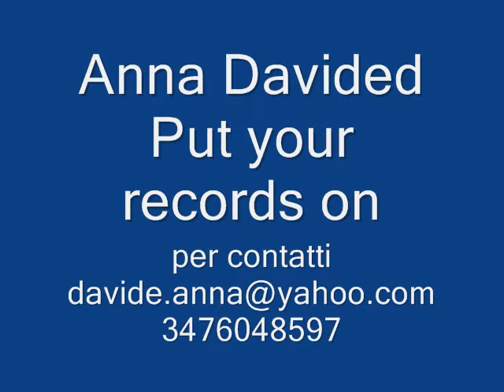Put your records on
Anna Davide (Sorrento, 1972) inizia la sua carriera a 15 anni presso i locali e le aziende alberghiere dell'area sorrrentina e campana, con progetti orchestrali e formazioni di pianobar.
Ha frequentato a Napoli un corso di perfezionamento vocale con Gabriella de Carlo e il Maestro Antonio Sinagra, poi con Carlo Lomanto. Ha da sempre avuto una grande passione per il jazz e la bossanova, due generi molto affini alla sua personalità allegra e malinconica..a 18 anni collabora con i chitarristi Bruno Benvenuto e il brasiliano Leonardo Ricci, con i quali da inizio alla sua prima formazione jazz & bossa. Un'altra insolita ed entusiasmante esperienza artistica, sarà con la formazione cubana " HAVANA BRASS BAND", capitanata dal trombettista Salvatore Oliva. Nel pop, partecipa
come cantautrice ed interprete a concorsi regionali e nazionali, tra cui: Cantagiro (ospite locale a Sorrento, 1991), Sanremo Famosi (1992), Castrocaro Terme (1993, selezione finale), Premio Rino Gaetano (1994, vincitrice della finale regionale, con passaggio TV a TeleLombardia, Milano), "Una Voce per Sanremo" (1995, semifinale al teatro Ariston, Sanremo), stage "Accademia della Canzone" (1995, Teatro Ariston, Sanremo).
Ha collaborato al lavoro discografico di Amedeo Minghi "Come due soli in cielo" (1995) nel brano "Vicerè", assieme a Lino Vairetti e Pasquale Costagliola, con la prestigiosa Orchestra di Santa Cecilia, apparendo nel programma "Tutti In Famiglia" condotto da Pippo Baudo (1995-96, RaiUno).
Nel 1993 ha partecipato col suo gruppo alla tournèe di Gitano (Sanremo 1993).
Ha esperienze professionali all'estero al Dizzy Club (Sheffield, GB, 1995) con Colin Eliot, Andy Cook, e altri musicisti di fama mondiale), e in prestigiose catene alberghiere del Medio Oriente (Hotel Sheraton, Damasco, Algeri, Hotel Hilton, Rabat, Marocco, 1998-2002) e Lounge Bar europei (Lounge Bar Incanto, Zurigo, 2006).
Nel 2009 si è esibita con Sal Da Vinci a Sorrento, e nel 2010 col ballerino Simone di Pasquale ("Ballando con le stelle"). Nel 2009 ha frequentato lo stage "We Love Jazz" a Monteroduni, con docenti internazionali (Coleen McNabb e Joey DeFrancesco per il canto jazz, Rodney Bradley per il canto gospel, Sandro Gibellini per la bossanova).
Nel 2008 nasce Anna Davide jazz&bossa quartet con Francesco Marziani (piano), Giuseppe D'Alessandro (batteria) e Salvatore Ponte (contrabbasso) oltre a collaborare con svariati musicisti della scena jazzistica campana (Luigi Del Prete, Massimo Barrella, Toni Ronga, ,Andrea Santaniello, Andrea Rea, Daniele Sorrentino, Luigi Morale, Roberto Giangrande, Salvatore Oliva, Alfonso Deidda, Sandro Deidda, Peppe Rosa, Davide Cantarella...